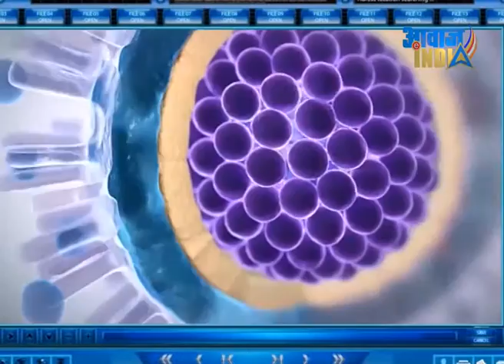Dr. Avinash Sapre | Take care Health is Wealth